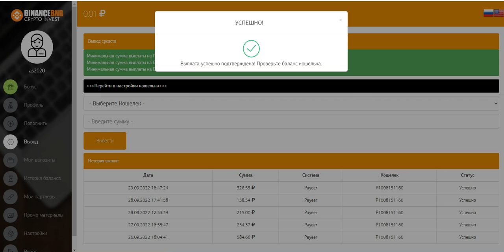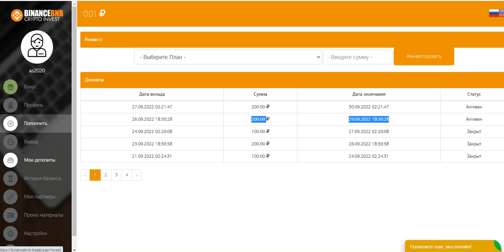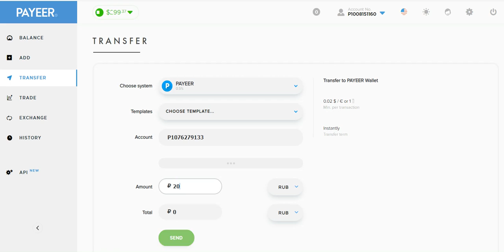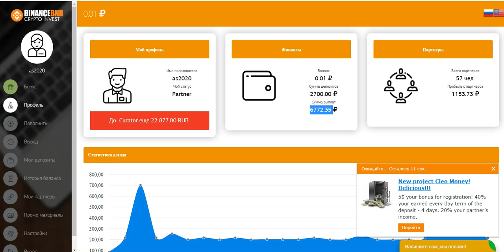Binancebnb.trade PROFIT 200%-900% AFTER 72 HOURS START WITH 100 RUBLES (27)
online earning,
earn money,
money online,